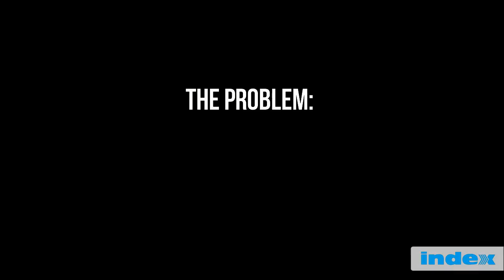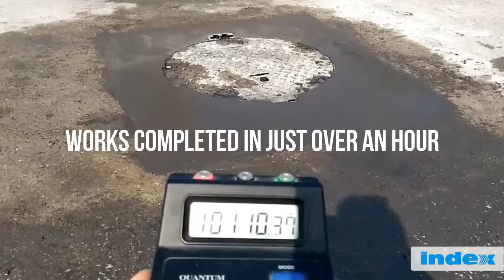RESISTO FAST - QUICK SETTING MORTAR TO FASTEN MANHOLE, COVERS, ROAD JOINTS AND CONCRETE SURFACE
COMPATIBILITY WITH ANY SUBSTRATE
QUICK EXECUTION: SETTING TIME 30 MINUTES AD 20°C

RESISTO FAST is a premix based on high-resistance quick-setting cement, synthetic resin, selected sand and additives that improve the workability and performance to guarantee excellent resistance also in environments subject to particular stress.

RESISTO FAST is used as mortar to restore concrete and concrete paving. Repairing airport paving, fixing manhole covers, wells, urban fixtures, fencing, signs, barriers, motorway joints, etc. For its high speed and resistance it is used for works where accessibility to the surface is required after a few hours.
It may be used up to thicknesses of 10 cm. For greater thicknesses, it must be loaded with 4-10 mm gravel.
(L-en)